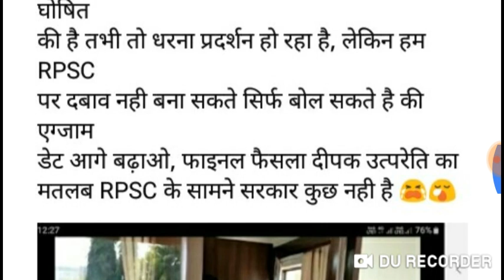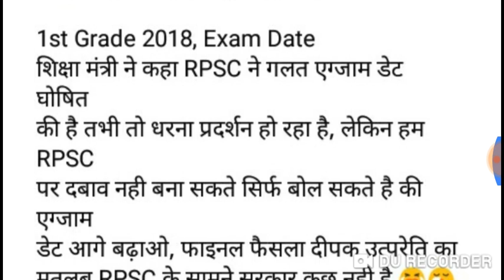RPSC -1stग्रेड परीक्षा को लेकर 07 बजे की बड़ी खबर //शिक्षा मंत्री की बडी घोषणा / परीक्षा तिथि बढ़ेगी